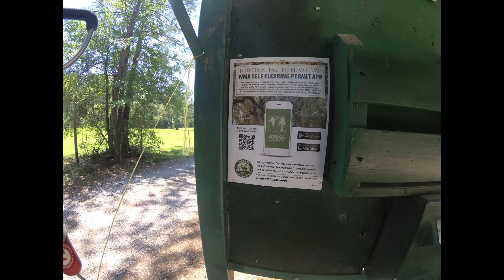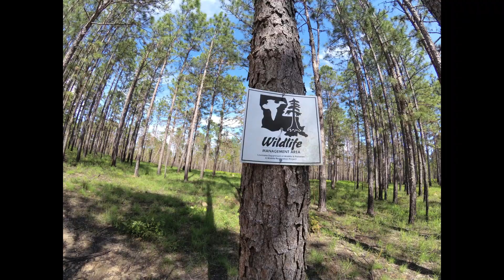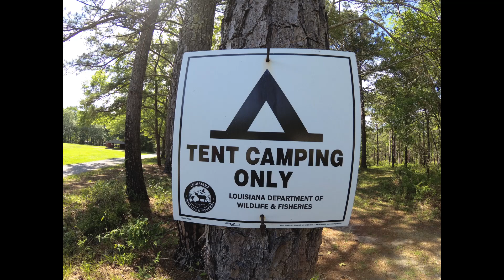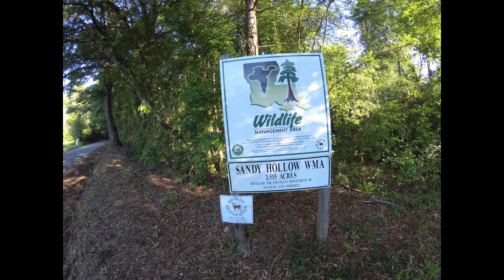Sandy Hollow WMA Trip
An over night camping trip I just did to Sandy Hollow WMA. It's a great location with Fishing, Trails, Primitive Camping, and the vast area of pine trees.